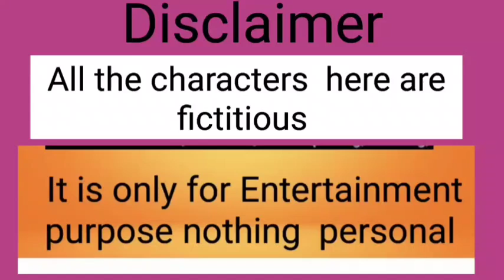বারো বছর পরে ভালোবাসার টানে স্বামীর ঘরে ফিরে আসলাম| 12 বছর কোন ব্যাংকে এই ভালোবাসা জমা ছিলো ?😭